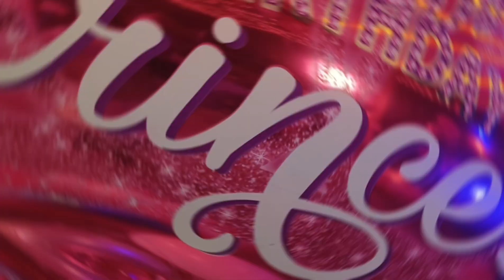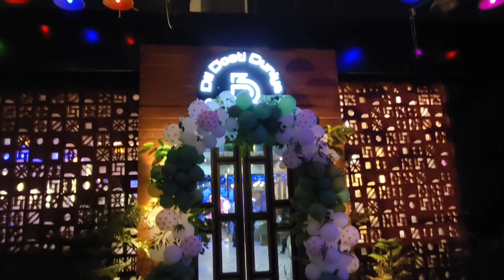video birthday party decorations, anniversary decoration के लिए संपर्क करें